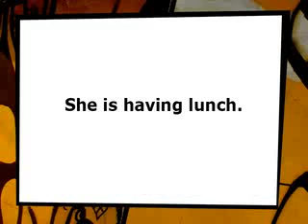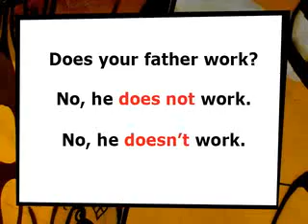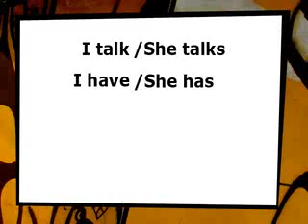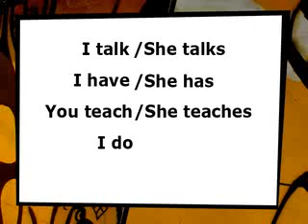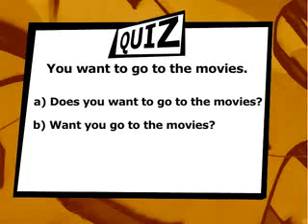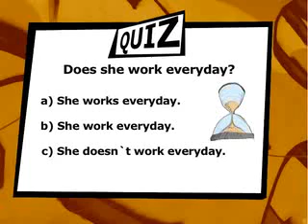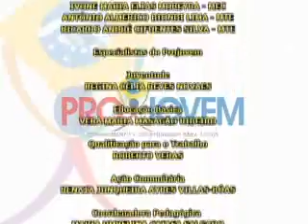Curso de Ingles Pro Jovem Modulo 4 06